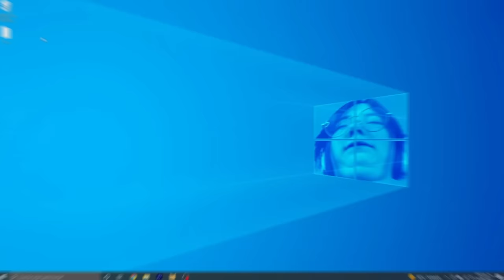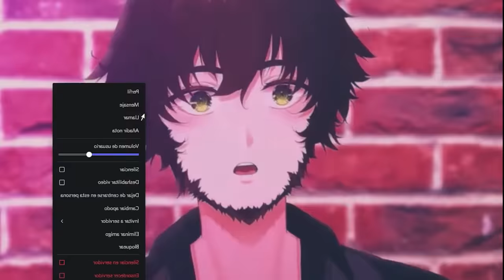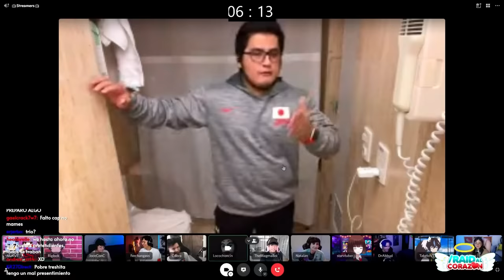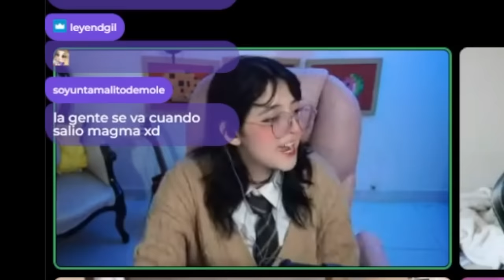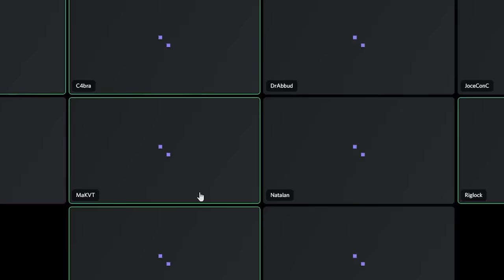10 STREAMERS intentan conquistar a StarVTuber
Hoy intentaré encontrarle NOVIO a StarVtuber para que encuentre el amor de su vida c: o le rompan su corazoncito

Tenemos un nuevo editor lo notaron?

Este video está basado en Love or Host, (antes conocido como the Rajjchelor) presentado por Austin Show en donde varios streamers en los que se han incluyido Quackity, JustAMinx, DisguisedToast, Sapnap, James Charles, Pokimane y otros, buscan el amor entre otros 8 participantes ligando. Esto no es 12 Corazones ni es un show hecho por el Ded, pero es bastante original porque los participantes tienen la opción de escoger amor o recibir un raid al final del stream. Hay muchos clips de twitch divertidos y en español durante el video y espero que lo disfruten. Le busqué NOVIA a  Capitan Gato pero en DISCORD no fue